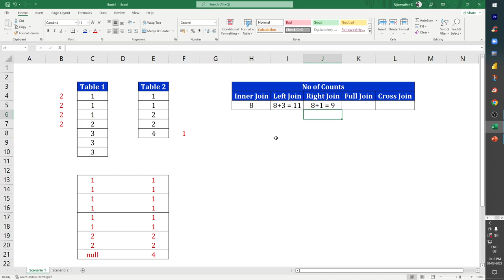SQL Interview Question Tamil: Right Join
Right Join: These questions will typically ask you to write a SQL query to combine two tables by matching their common columns, and return only the row count where there is a match in both tables.